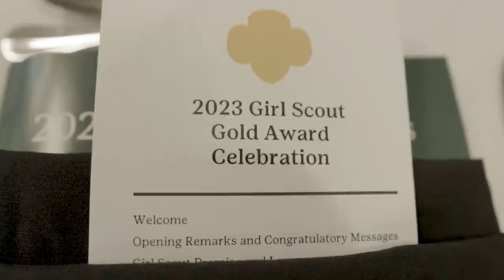2023 Gold Award Celebration